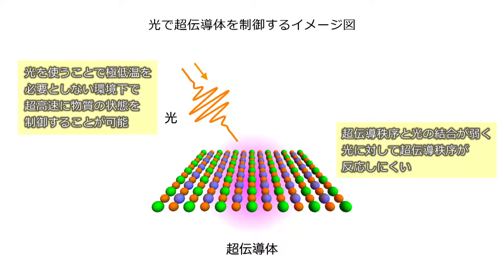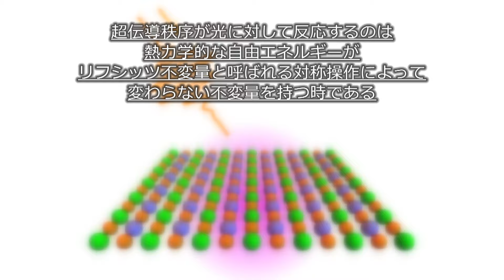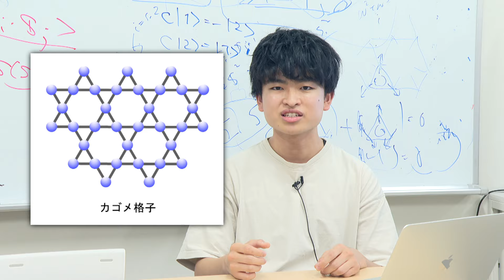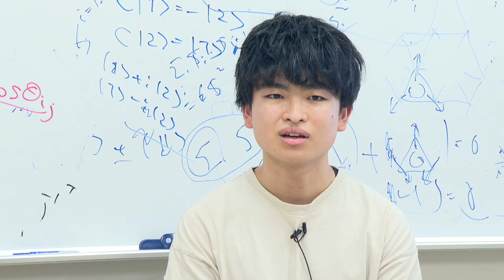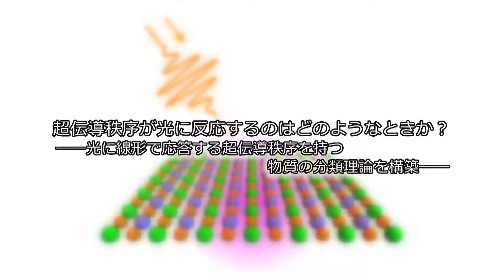研究室の扉「光で超伝導を制御する」辻直人准教授、永島来悟さん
◆◇◆ シリーズ『研究室の扉』 ◆◇◆
「光で超伝導を制御する」

2024年1月30日プレスリリース
「超伝導秩序が光に反応するのはどのようなときか？
――光に線形で応答する超伝導秩序を持つ物質の分類理論を構築――」

永島 来悟（物理学専攻 大学院生）
辻 直人（物理学専攻 准教授）
Rafael Haenel（ブリティッシュコロンビア大学 大学院生）*当時
Sida Tian（マックスプランク固体科学研究所 大学院生）
Dirk Manske（マックスプランク固体科学研究所 教授）

【出演】
辻直人 物理学専攻 准教授
永島来悟　物理学専攻 大学院生

【 keywords 】
超伝導体 リフシッツ不変量 集団励起モード レゲットモード 秩序変数
東京大学 東大 理学系研究科 物理学専攻 理学部 物理学科 公式 UTokyo 研究室の扉